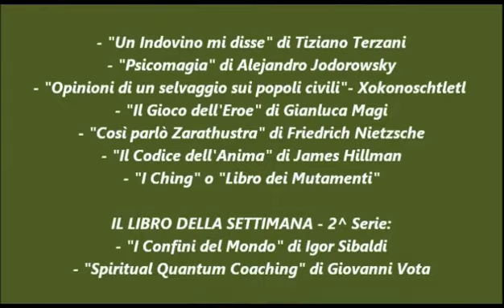Spiritual Quantum Coaching - Video Recensione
La seconda puntata della seconda serie di video recensioni con Francesco Mazzarini. Spiritual Quantum Coaching di Gianni Vota